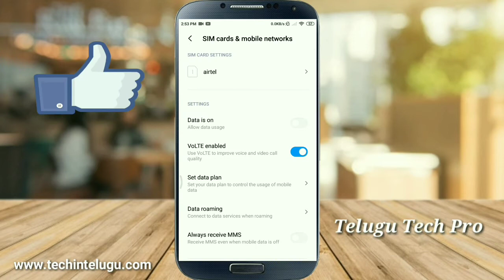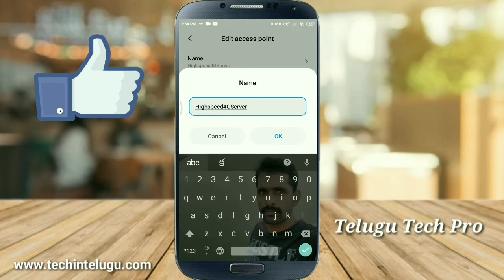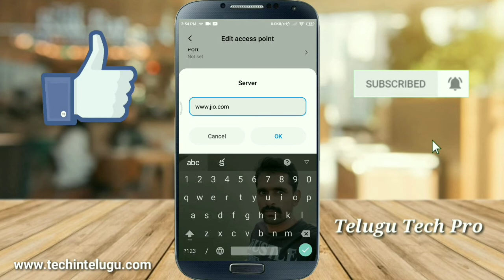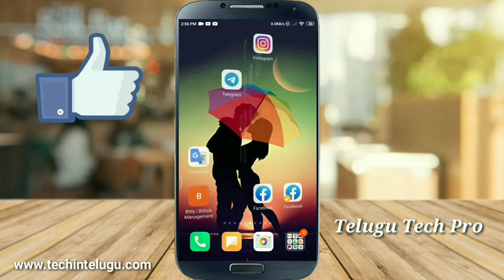Jio, Airtel 4G Speed increase చేసుకోండిలా|| Telugu Tech Pro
Hi friends this is naveen you are watching Telugu tech pro youtube channel Jio, Airtel 4G Speed increase చేసుకోండిలా

Hi friends in this video we are going to learn Jio, Airtel 4G Speed increase చేసుకోండిలా